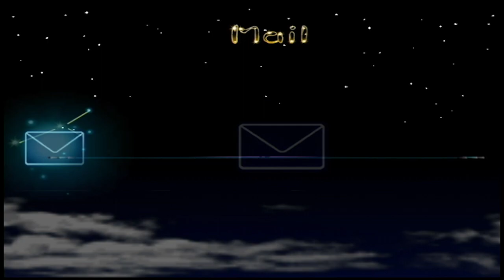Doing Some Spelunking - Pikmin 2 (Part Two)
If Mack thinks Purple Pikmin are creepy wait until he sees this face
 )8|